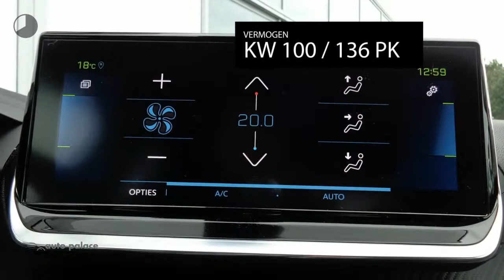Peugeot 208 New ALLURE PREMIERE 50KWH 136PK | 340KM WLTP | NAVI | CRUISE | CLIMA | LED